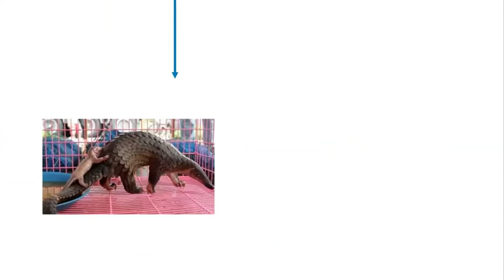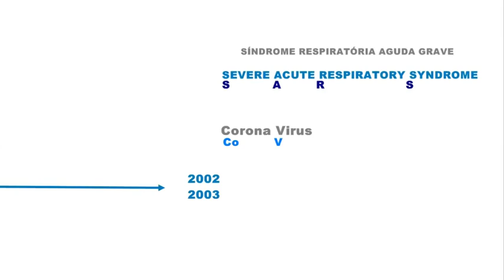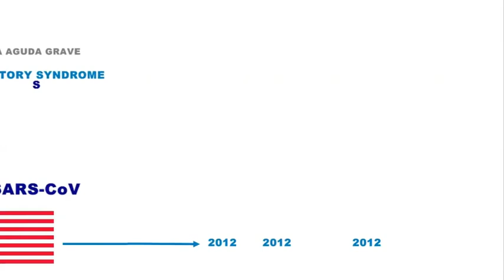Origem Covid-19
O vídeo explica, de uma forma sucinta, o que é Síndrome Respiratória Aguda Grave 2, mais conhecida como Covid-19, relatando hipóteses sobre o surgimento do novo vírus.

Data de publicação original:18/05/2020
Realização: Nathany Roberta Herrera Aguiar

Este vídeo integra a Mostra Ciência, Saúde e Sociedade, no contexto da iniciativa Olhares sobre a Covid-19.